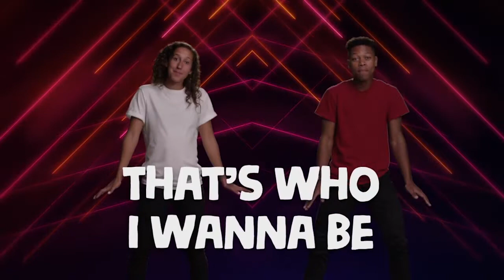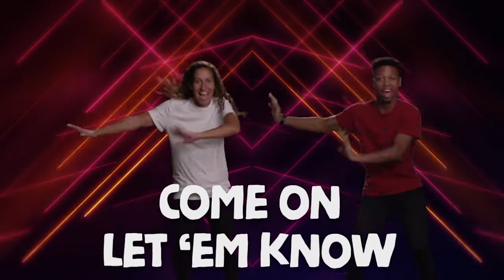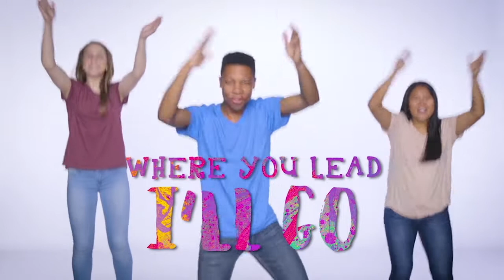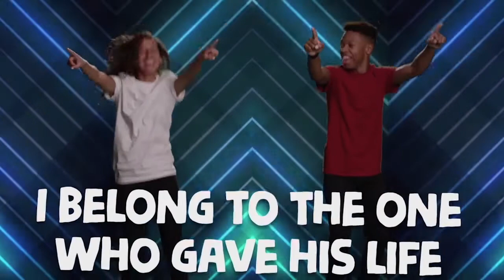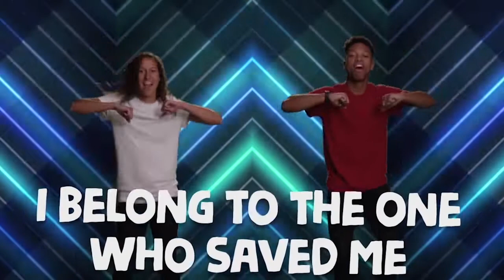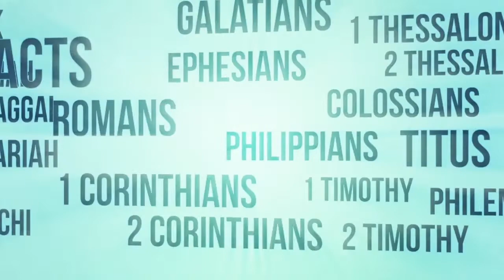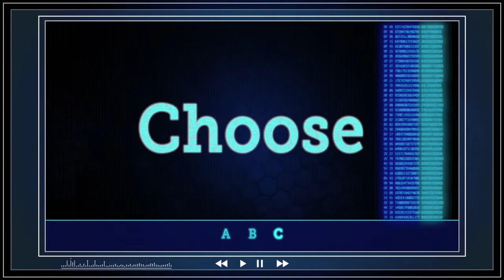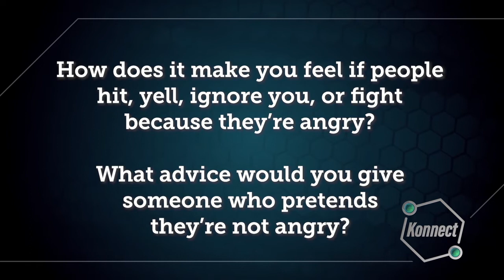Swerve Kids Live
Join us for a special Swerve Kids Online experience. Sing and dance along to the music, get engaged with the interactive activities, and learn from the Bible. The fun begins Sunday at 12:30pm!